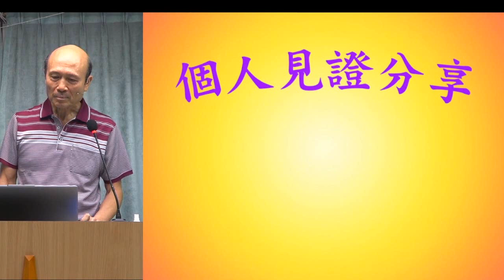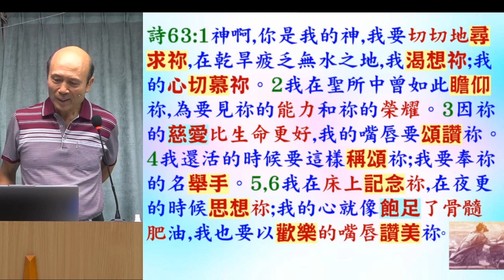解經: 詩篇63: 1 - 6 - 葉牧師 2024.06.09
解經: 詩篇63: 1 - 6

 1. 與主的關係：怎樣建立與主相愛的關係，怎樣從主的愛得力，怎樣深信神的供應和計劃。
 2. 處理生命：怎樣不被人、罪、負面思想情緒和潛意識、婚姻和生活的問題、和侍奉的問題影響。
3. 進入不同層次的侍奉：侍奉可以由簡單的生活見證，到建立別人的靈命，或進入策略性的侍奉。